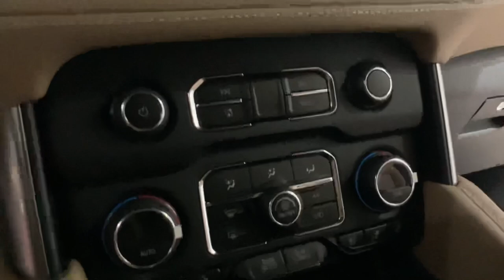Tahoe premier تاهو الجديدة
إتصل الان على مهند 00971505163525
بن حموده للسيارات ابوظبى والعين